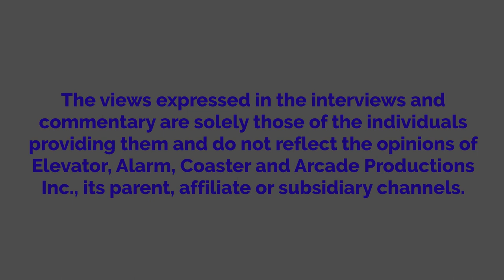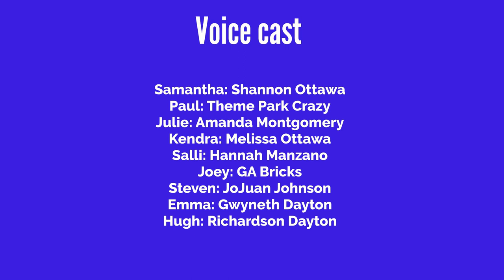Shannon Gets Banned From The Pool